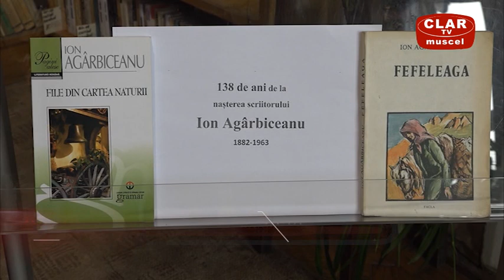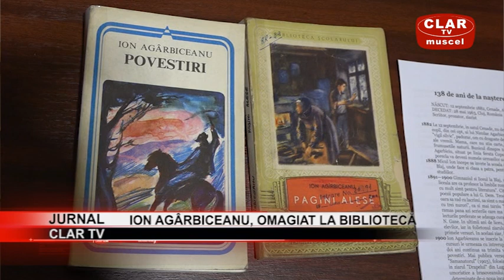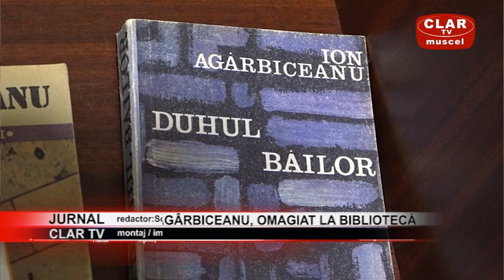jurnal clar tv 02 10 2020